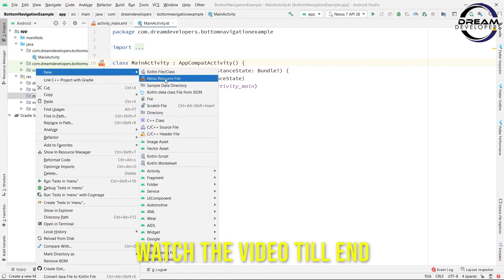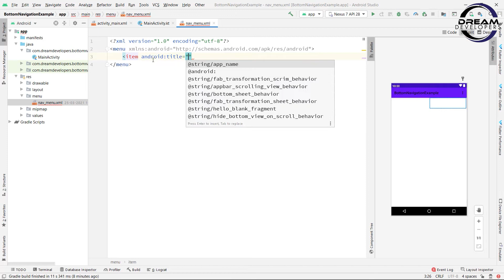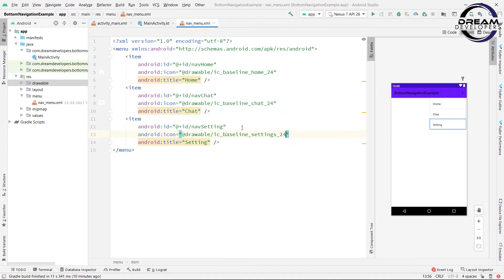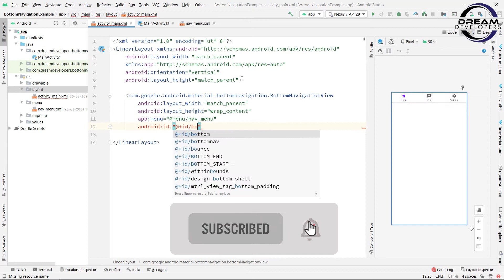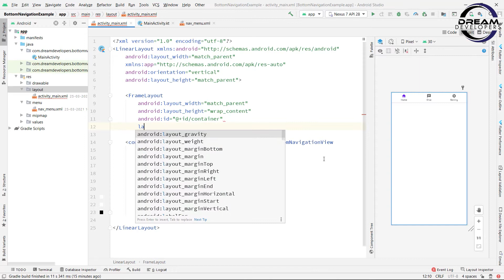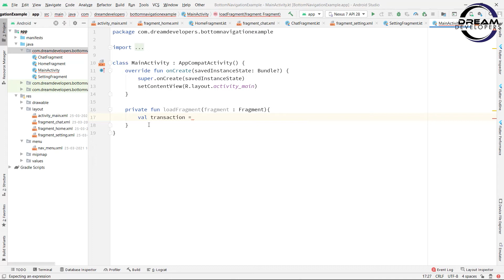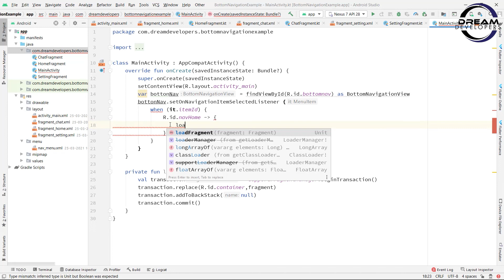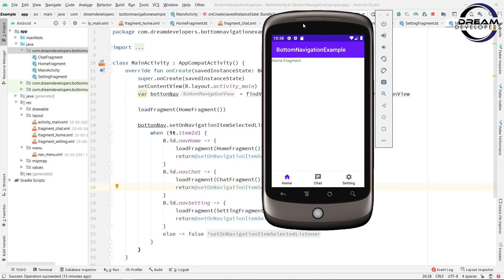Bottom Navigation in Android Using Fragments [Kotlin] With Source Code.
Hello Everyone, I hope you all are doing good.
Today we will implement Bottom Navigation Using Fragments in Android Kotlin.

BE MY FRIEND:
🌍Check my website / blog: